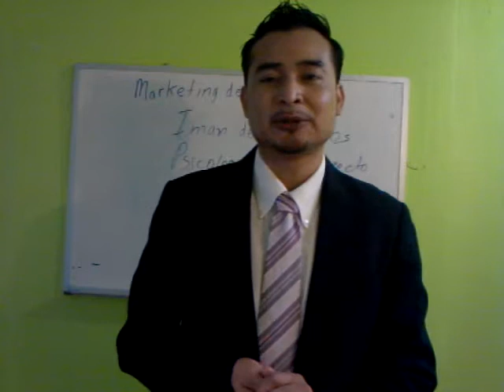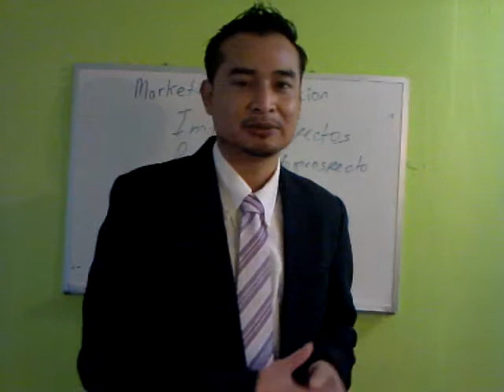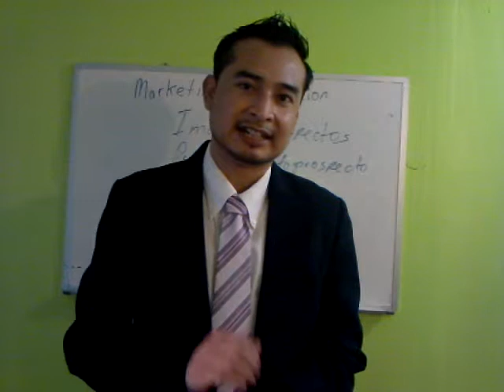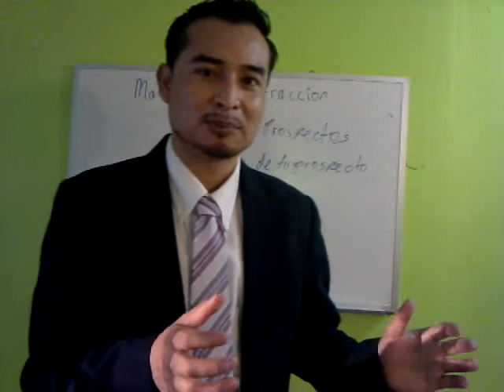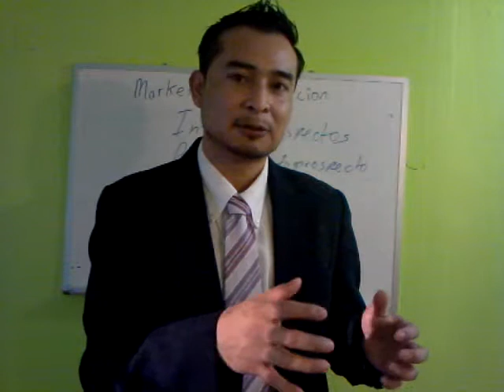Porque un Negocio de Redes de Mercadeo-victor vill